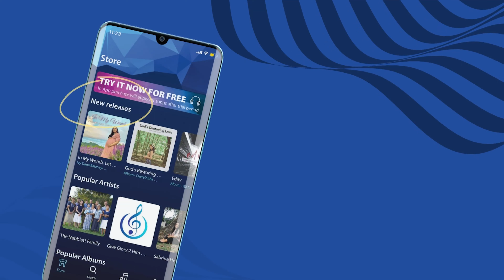Ivy Dane's New Single is now on MusicVerse app!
Ivy Dane Balanay-Arrogante's New Single is now on MusicVerse app now!